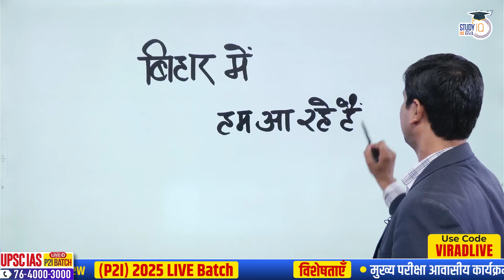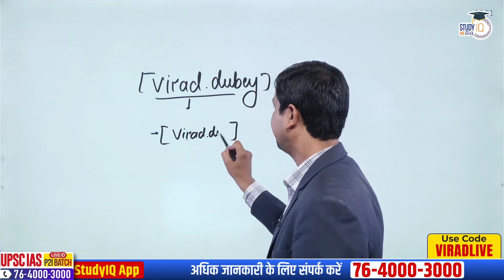Patna Seminar l Meet us in Patna l 22 Sept 2024 l 11:00 AM l StudyIQ IAS Hindi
plz fill the form to attend patna seminar on 22nd September

UPSC IAS Live GS Foundation 2025 P2I September Pratigya+ Morning Hindi Batch

UPSC IAS Long Term P2I Foundation LIVE 2026 Pratigya+ Morning Hindi Batch